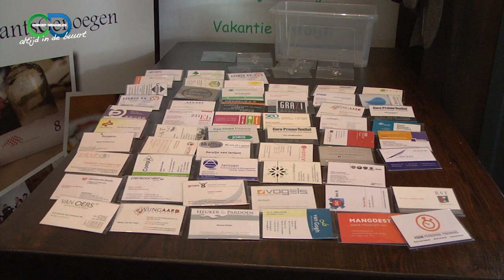Ondernemersbeurs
De ondernemersbeurs In made (2014)